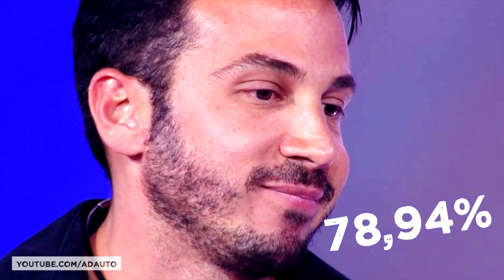BBB 19: Gustavo entra na lista dos mais rejeitados em paredões triplos da história do Big Brother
Na noite de ontem, dia 29 de janeiro, aconteceu a segunda eliminação do Big Brother Brasil .

Gustavo enfrentava um paredão triplo com Paula e Hariany e foi eliminado com 78,94% dos votos.

Isto fez com que o médico de 37 anos entrasse no ranking dos maiores rejeitados em paredões triplos da história do BBB.

Os três primeiros lugares entre os mais rejeitados pertencem a edição passada, de 2018. Patrícia assume o pódio, a participante do BBB 2018 foi eliminada com 94,26%, sendo a maior rejeição da história do programa em um paredão triplo.

Em segundo lugar, Nayara, com 92,69%, e em terceiro, Ana Paula, também da edição de 2018, com 89,85% dos votos.

O 4º lugar pertence à Elis, do BBB 17, que foi eliminada com 80,32%, em 5º lugar Roberta, também da edição de 2017, com 79,43% e aí sim, em 6º lugar, Gustavo, que foi eliminado ontem, com 78,94%.

Hoje pela manhã, questionado por Ana Maria Braga no programa Mais Você, Gustavo afirmou que acredita que a forte rejeição aconteceu devido aos seus comentários dentro da casa, que foram considerados machistas.

Dentro do BBB, Gustavo chegou a falar que os homens poderiam "administrar" com que mulheres ficariam e ainda revelou que um homem precisava ganhar a edição, visto que as últimas edições do Big Brother tiveram mulheres como vencedoras.

No Mais Você, Gustavo chegou a pedir desculpas a quem pudesse se ofender pelos seus comentários, disse que é normal "falar umas besteiras" em uma roda de amigos homens e afirmou que seguirá sua carreira médica, não pretendendo trabalhar na TV.

📬 Envie presentes para o canal:
A/C: Adauto